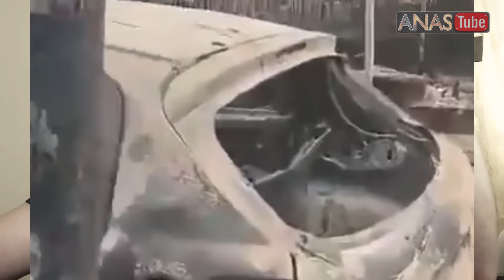مشاهد خطيرة من الجزائر و كأنها تحول لساحة حرب بسبب الدمار الذي خلفته الحرائق